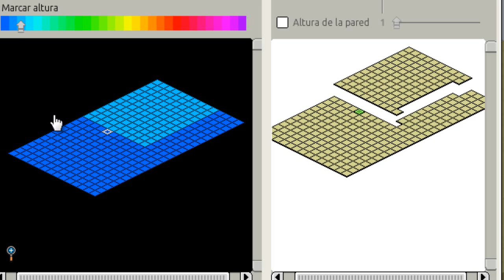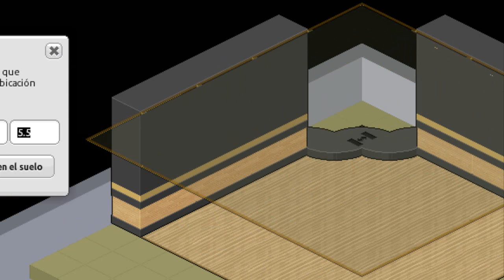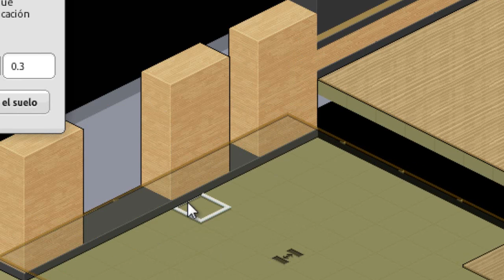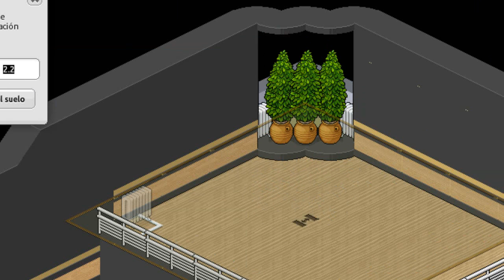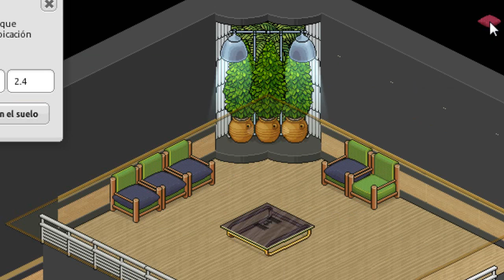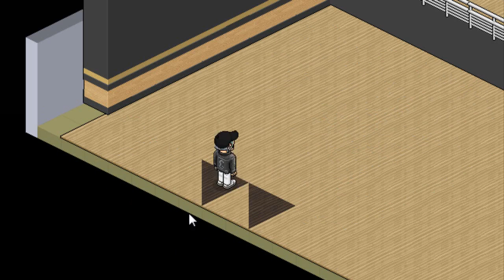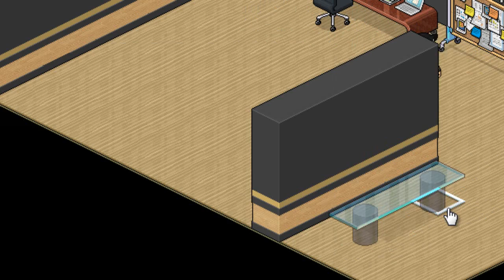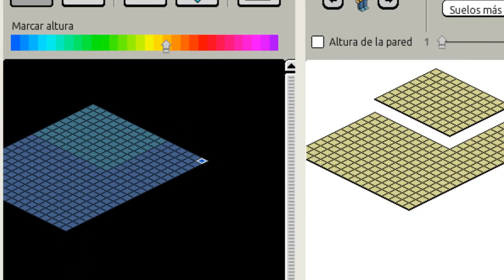Tutorial : Estudio de grabación - Habbo Version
Emmm creo que con este video demuestro que me encanta el verde y más las plantas de Santorini ¡Son lo max!

Vídeo a petición de Diego Monge, (Petición original: Locutor de radio), solo que me extendí un poco ¡Animo a la creatividad!

Te recuerdo que si tienes alguna petición de sala, dudas, algún lugar de furni etc deja en los comentarios y con gusto la haré/responderé.

➜ ¿Lees mis comentarios?
¡Claro! A partir de ahora 01/08/17 tratare de responderlos todos siempre.  No importa tú nacionalidad siempre los leo (entiendo el portugues,ingles y algo del francés) pero también puedo utilizar el traductor.

➜ Canción utilizada: (Debajo del texto).
Credits to their respective creators:

➜  Strip That Down - Liam Payne ft Quavo
➜ 2U - David Guetta ft Justin Bieber
➜ Dance With Somebody - Bebe Rexha ft Lil Wayne
➜ Everyday - Ariana Grande ft Future
➜ Levels - Nick Jonas

➜ ¿Me puedes hacer una sala?
No hago salas a otros usuarios, te puedo ayudar dándote tips o "criticas constructivas" además de colocarte pequeños detalles pero hacerte una sala por lo general, no. Más sin embargo puedes dejar peticiones de salas y yo con gusto las realizare. Si  realizas algún diseño de mi salas envíalos a mi correo o a mi facebook.

-Contacto-

☋ : Si eres youtuber y querrás una colaboración háblame en los comentarios o en alguno de los hoteles mencionados.
☋ : Si eres sub, para participar en mis vídeos debes de esperar a que necesite ayude o participación de ustedes en mis vídeos, del resto me gusta grabar solo. Pero puedes dejarme en los comentarios una petición y de responderte ¡GRABAMOS!

➜ ¿Que programas para grabar/Editar utilizas?
Utilizo seis elementos, Camtasia, Photoshop, Paint, Gimp, Filmora & Adobe After. Utilizo más camtasia, paint, gimp y photoshop.

➜  ¿Piensas grabar con cámara/micro? ¿Cuando vídeo con tú voz?

Tengo pensado ya grabar un vídeo y añadirle fragmentos con mi voz quizás solamente para los saludos y avisos importantes, no tengo micro ni cámara utilizaría un dispositivo movil para poder grabar el audio, quizás para el año próximo y salga Maduro, si.

¡Gracias por visitar nos vemos en la próxima!